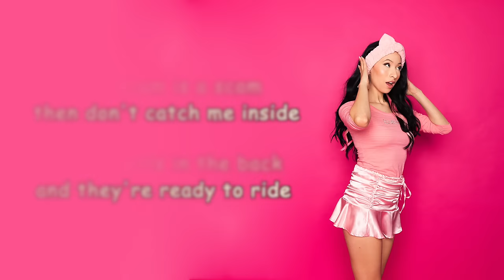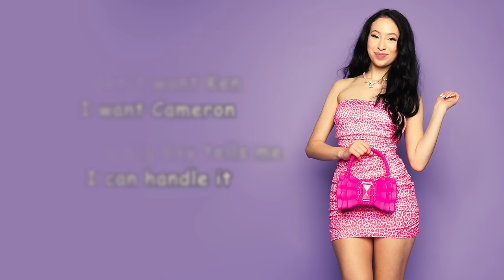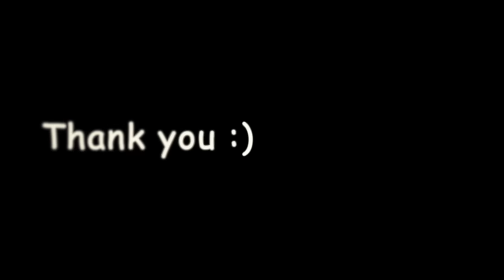Sabby Sousa - Cameron (Official Lyric Video)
Cameron out now 💗

Produced by: HouseofWolf
Written by: Sabby Sousa